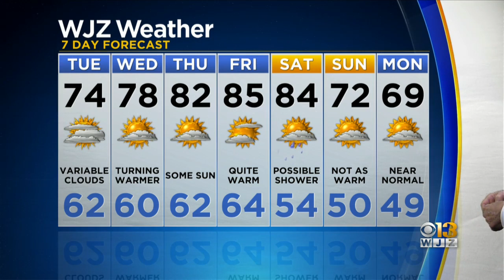Bob Turk Has Your Evening Weather Forecast